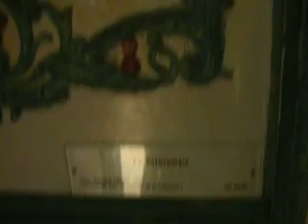Aposentos em Versailles